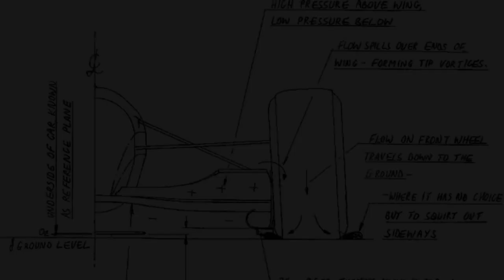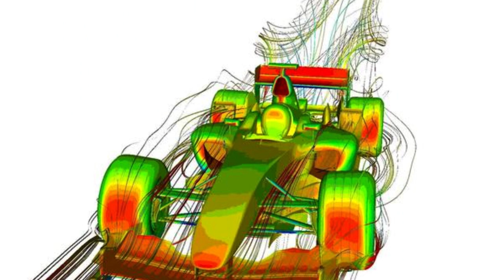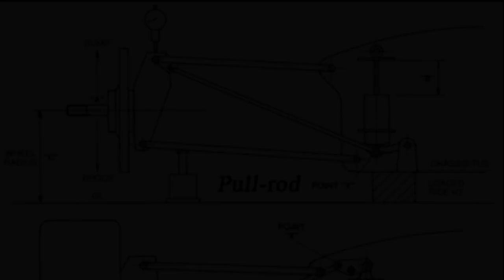WHAT'S INSIDE ADRIAN NEWEY'S NOTEBOOK?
Unraveling the Mind of an F1 Genius we're diving into the mysterious world of Adrian Newey, the legendary F1 technical genius. And more specifically, we're taking a peek inside his treasured notebook – the holy grail of racing innovation.